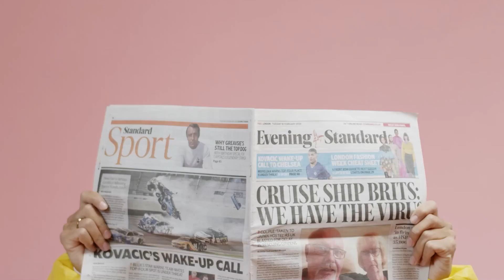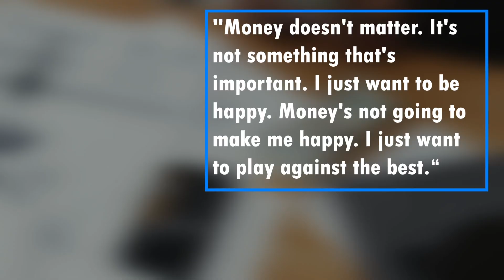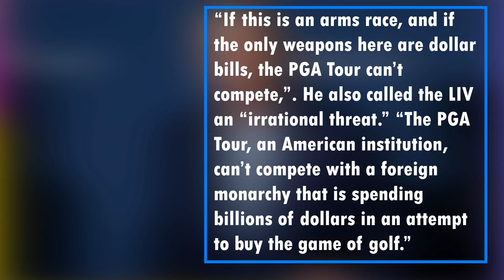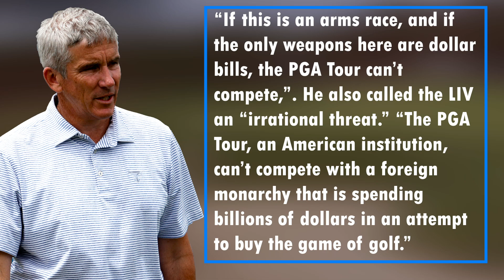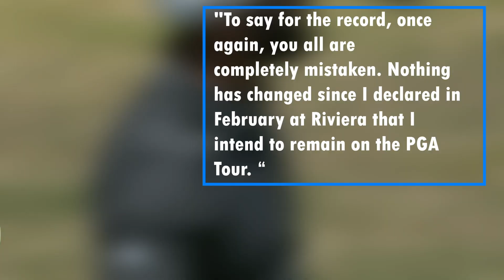Brooks Koepka is the Latest PGA Tour Star To Join Saudi Funded REBEL LIV Golf series!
Breaking news, Brooks Koepka, who once criticized the new breakaway LIV Golf tour, has reportedly decided to leave the PGA and join the Saudi-funded series.

🏌🏻‍♂️ Do you want to get an extra 20, 40, or even 70 yards of distance out of every swing? 🏌🏻‍♂️

 Four-time major winner drops the PGA Tour, and is joining other big-name players like Dustin Johnson, Bryson Dechambeau, Patrick Reed and Phil Mickelson. Brooks was one of the first golfers to criticize the new rival league with only 48 participants. And he is now the most recent PGA Tour player to join the Saudi-funded LIV Golf series. So, what made him change his mind?
As time goes on the list of high-profile players joining the LIV tour is growing and the PGA tour is losing ground. And now the LIV golf has hooked another big fish Brooks Koepka. Many golfers and fans were surprised by his decision as his stated his loyalty to the PGA tour.

🏌🏻‍♂️ If you do NOT want to get an extra 20, 40, or even 70 yards of distance out of every swing? 🏌🏻‍♂️

And what do you think of Brooks Koepka’s decision to join the LIV Golf tour? Do you think it’s all about the money?

🚨 An URGENT Message For Golfers Who Want More Distance, Without Swinging Harder 🚨
How One Australian Golfing Legend Added 29 Yards Of Distance Without Swinging Harder Using A Simple 30-Second Technique That Unlocks Your Natural Power